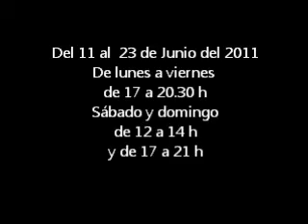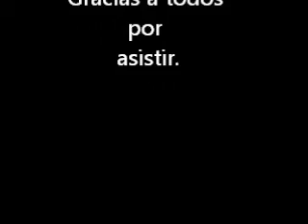Exposición Club Náutico de Salou.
Exposición colectiva : Julia Silva, pintura y fotografía.
Teresa Chivrall pintura.
Del 11 al 23 de junio del 2011
horarios días laborables de 17 a 20,30h.
Días festivos de 12 a 14 h, y de 17 a 21 h.